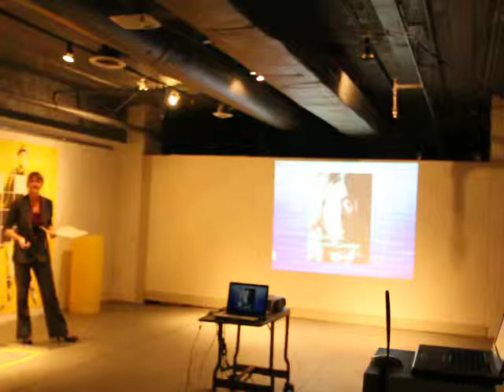Icons on the Couch- Performance Lecture by Ann Stoehr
Icons on the Couch- Performance lecture by Ann Stoehr during the event Micromanagement at the Performance Art Institute in San Francisco October 2011